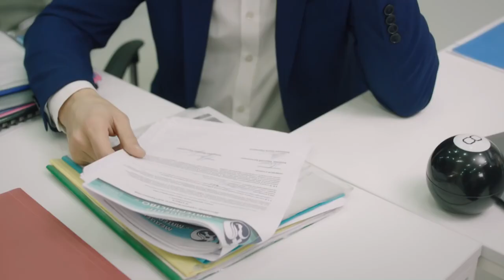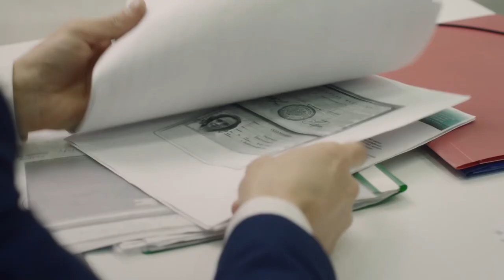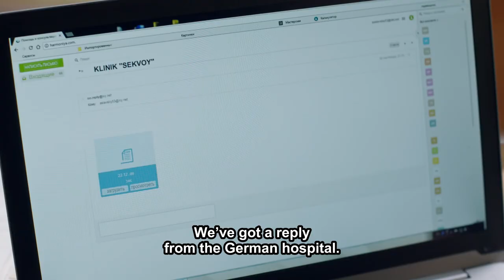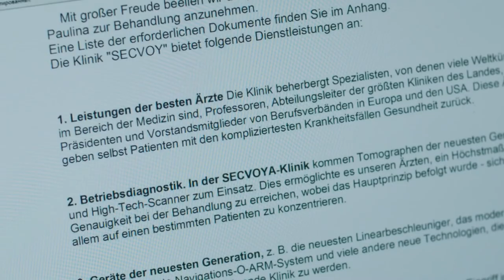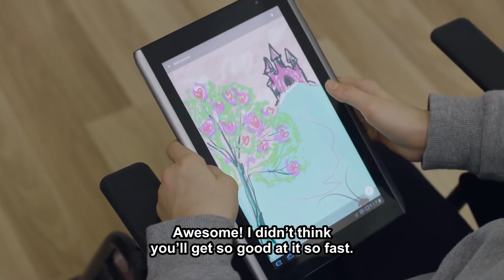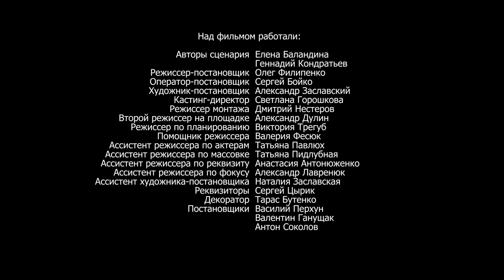MY PERFECT MOM. Episode 2. StarMedia. Melodrama. English Subtitles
Format: TV series
Genre: melodrama
Year: 2019
Number of episodes: 4
Directors: Oleg Filipenko
Scenario: Геннадий Кондратьев, Elena Balandina
Operator: Sergey Boyko
Producer: Aleksey Terentiev, Vlad Riashyn
Cast: Aleksey Nagrudniy, Anna Miklosh, Konstantin Samoukov, Konstantin Samoukov

Nadia Solovyova, a single mother, is barely surviving, in spite of having two jobs to support herself and her beloved daughter, Polina.One day she receives an unexpected offer from the Korenevs, a married couple for whom she works as a housemaid - to be a surrogate mother of their future baby. Despite good money, Nadia refuses. However, tragedy soon descends upon her - Polina is seriously injured while preparing for a gymnastics competition. Nadia is in despair when she learns that her daughter may remain disabled foreverif she does not have emergency – and expensive – surgery in the nearest future.Nadia agrees to become a surrogate mother, unaware of what this decision will lead her in the future...